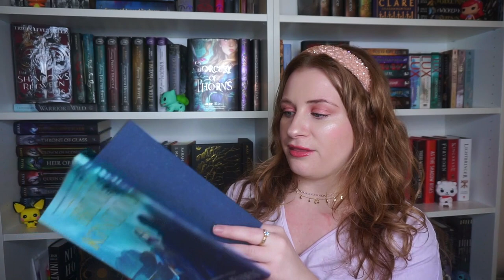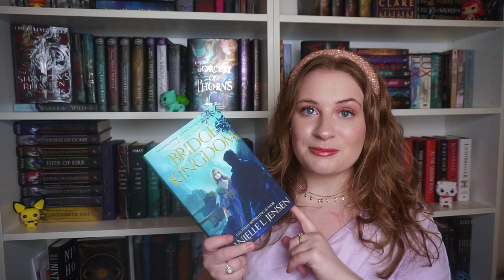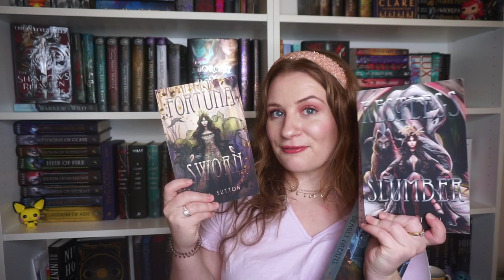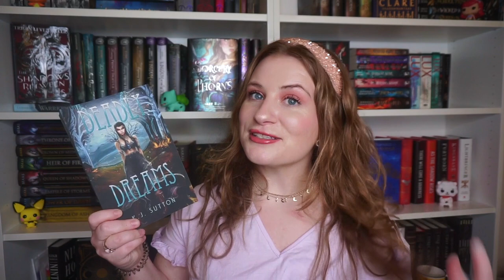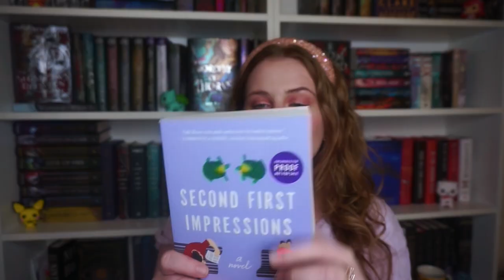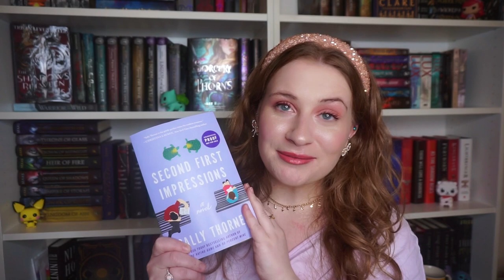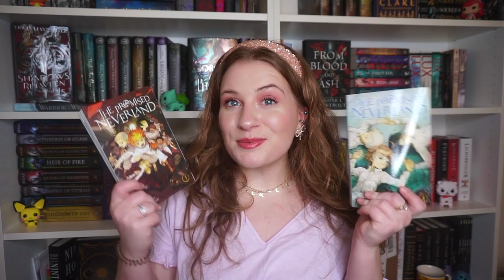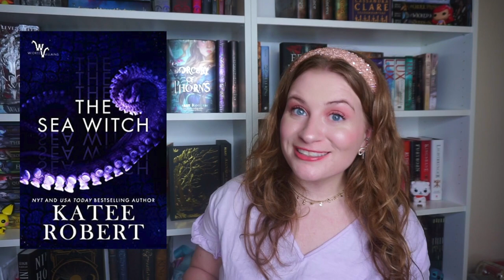MARCH TBR | books I want to read in March